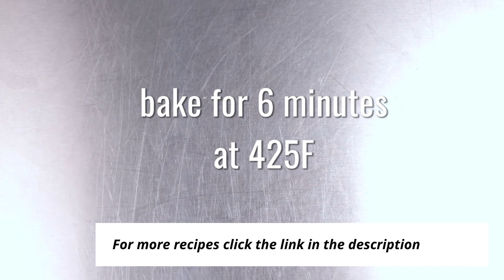Keto Cheese Biscuits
Preparation time: 15 minutes
Cooking time: 6 minutes
🍽 Servings: 1

Ingredients:
1/4 cup shredded Cheddar Cheese
3 Tbsp Almond Flour
1 Egg Yolk

Procedure:
1) Combine all ingredients in a bowl and knead into a smooth dough.
2) Line a baking sheet with parchment and preheat the oven to 220C.
3) Place dough in between sheets of parchment and flatten with a rolling pin.
4) Cut into serving-sized pieces and prick holes on the surface with a fork.
5) Transfer onto the prepared baking sheet and bake for 6-8 minutes.

➡️ Nutritional Information:
Fiber - 2g